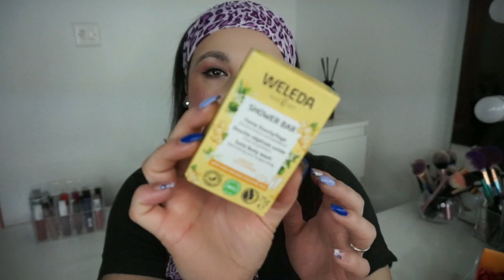PrimorBox Mayo | Noelia Talero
PRODUCTOS MENCIONADOS:
-Lip Tattoo Elisabeth Llorca
-Pestañas postizas

Venta de productos NAM en Tiendas Clarel

NOELIA15
*STYLEVANA*
INFO10NOELIATJ
*PERFUMERÍA YAZMIRA* 20%